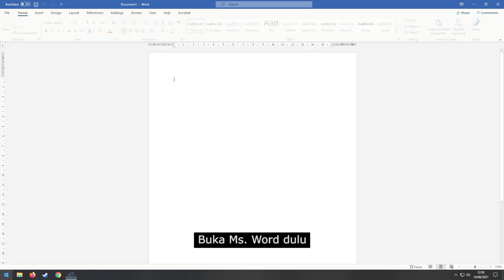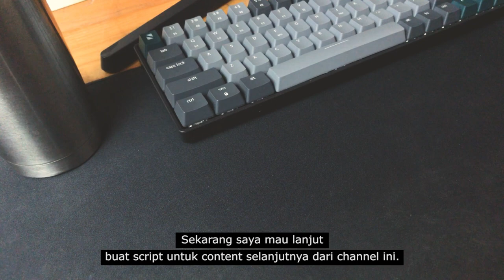Menghilangkan Rattle Stabilizer Noir N1v2 | BUKAN TUTORIAL | Modding Mechanical Keyboard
BUKAN VIDEO TUTORIAL.
Just sharing with you proses moding mechanical keyboard yang saya lakukan sendiri
Video ini saya buat,  karena beberapa waktu lalu beberapa ada yang comment bahwa left shift dari keyboard Noir N1v2 yang saya pakai itu busuk banget alias rattling 😂 .

Untuk video referensi , dan mendetail tentang modding mechanical keyboard bisa klik salah satu video di bawah ya